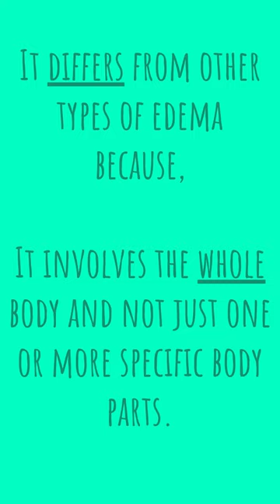Anasarca edema mbbs